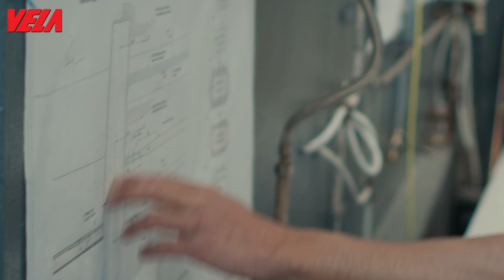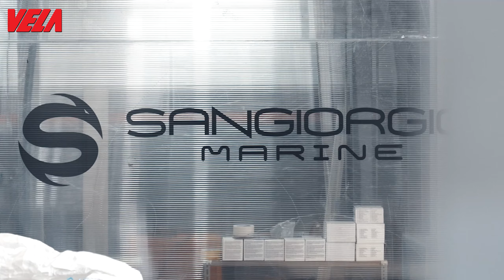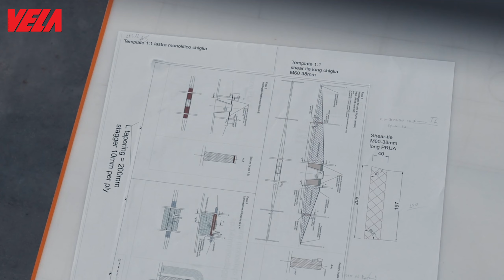AllaGrande! Sta arrivando il nuovo Class 40 del navigatore oceanico Ambrogio Beccaria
Siamo stati al Cantiere Sangiorgio Marine a Genova, il nuovo cantiere italiano che sta costruendo il Class 40 AllaGrande di Ambrogio Beccaria, progetto Gianluca Guelfi e Fabio D'Angeli, con Pirelli main e lead sponsor e Mapei global sponsor.

La barca è quasi pronta e il varo sempre più vicino, in attesa della Route du Rhum che partirà il 6 novembre.

Servizio Mauro Giuffrè

AllaGrande! Sta arrivando il nuovo Class 40 di Ambrogio Beccaria

- Il primo Salone della nautica - The Digital Boat Show